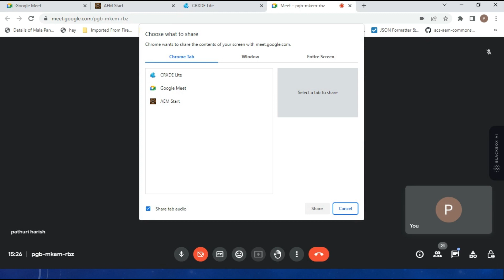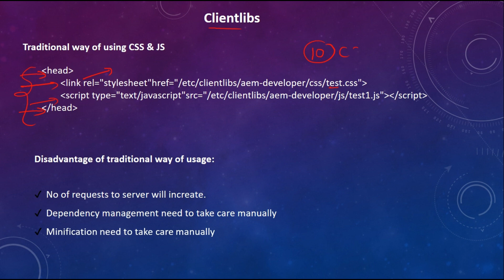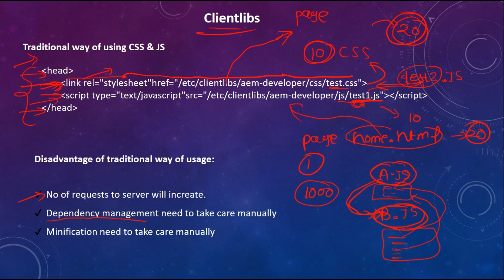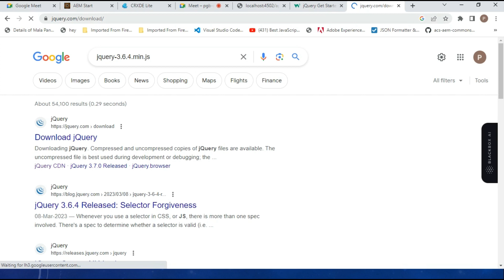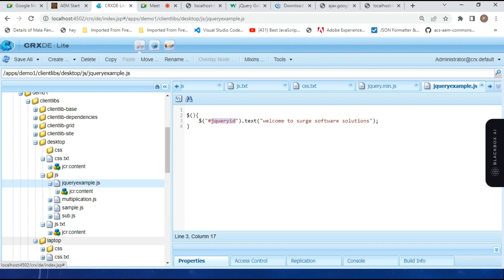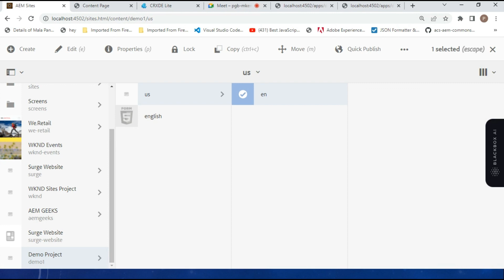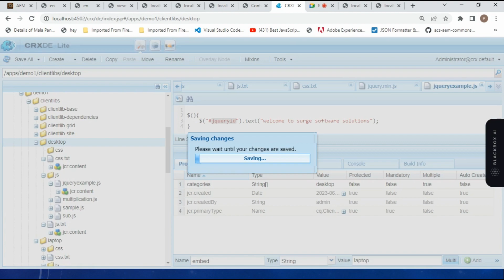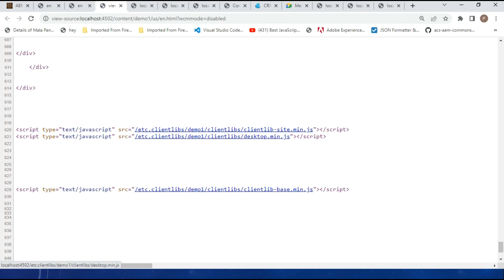AEM Tutorial 11 - (16/06/2023 batch) A Beginner's Guide to Creating Client Library in AEM Part 2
Guys, lets share the information to the needy and please enter in comments what all other topics you people want me to have a video done on, i am happy to do it and share all the knowledge.